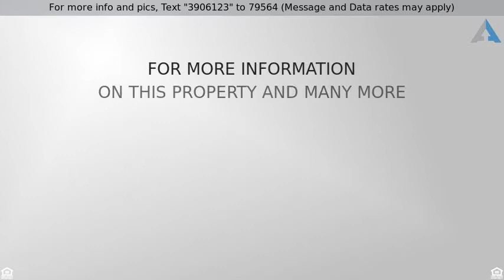Priced at $465,000 - 10517 Wenzel, Kansas City, MO 64137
Huge Custom 7 Bedroom with Upgrades galore! Large

Huge Custom 7 Bedroom with Upgrades galore! Large rooms, open concept, quietly tucked away in park-like setting. Backs to 12 acres of greenspace! Enjoy views of deer, turkey and more! Lg windows, fenced yard, main level master with fin basement featuring recording studio (can be converted into movie theatre, gym or whatever you want!), 2nd kitchen, and storm shelter! Over 500 finished sq feet. Perfect for large family/entertaining! You must come see this! Custom cabinets, built ins, Italian tile, and mahogany door!